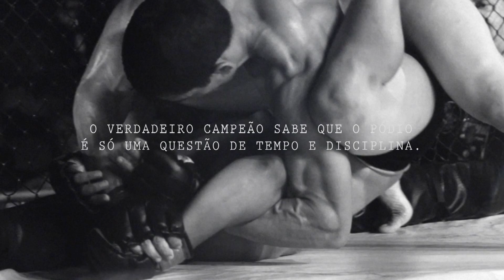PRAÊRA EXTREME FIGHT 1º EDIÇÃO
6 SUPER LUTAS DE MMA, COM CAMPEÕES DO NORDESTE.

E AINDA A PARTICIPAÇÃO DA RING GIRL - ANDRESSA URACH

SUCESSO!